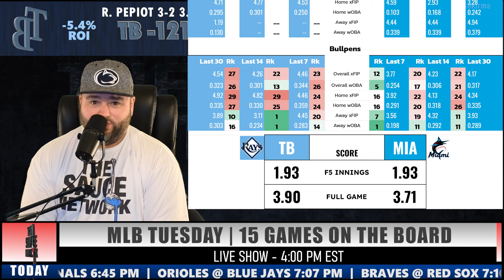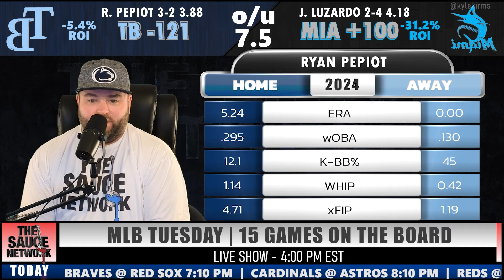Rays vs Marlins Picks | MLB Bets with Kyle Kirms Tuesday 6/4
Rays vs Marlins Picks | MLB Bets with Kyle Kirms Tuesday June 4th | Baseball Picks & Predictions | The Sauce Network

Kyle Kirms goes through Tampa Bay TB vs Miami MIA game.

@kylekirms - Twitter